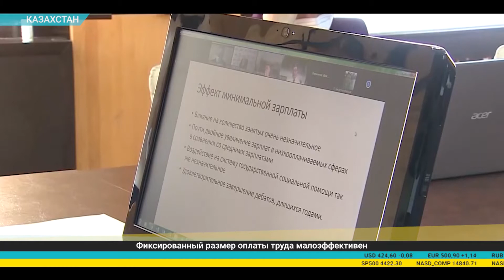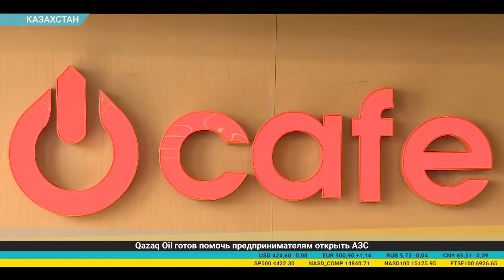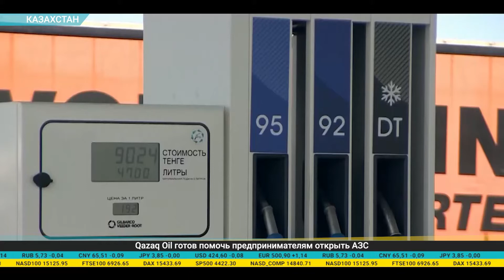Дайджест экономической прессы (27.07.2021)